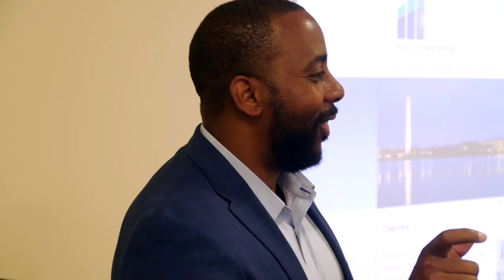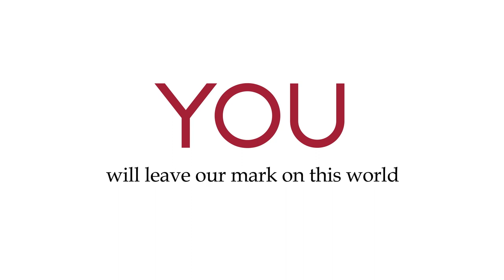St. John Fisher University - Celebrating 75 Years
St. John Fisher University is celebrating its 75th anniversary in 2023. From its early days and throughout the last 75 years, Fisher has been guided by the motto of its founding Basilian Fathers, "Teach me goodness, discipline, and knowledge." What began as a small, liberal arts college for men has grown into a robust university that today provides a transformative education to approximately 3,800 undergraduate, master’s, and doctoral students each year across its five Schools. Located just beyond Rochester, New York, the University’s residential campus boasts a robust living and learning community and a successful intercollegiate athletics program. Fisher's story of success has been written by its students, faculty, staff, leaders, and alumni, and the institutional impact on the community has been profound.